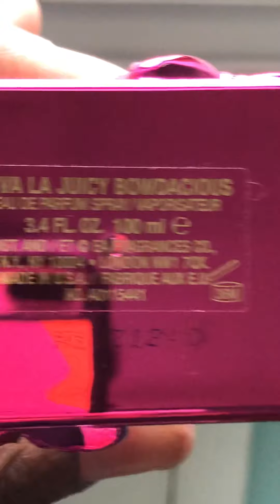Update on Juicy Couture Bowdacious!!! 😌😊